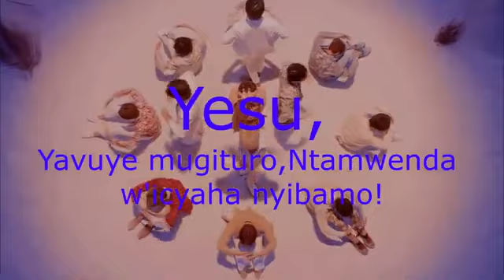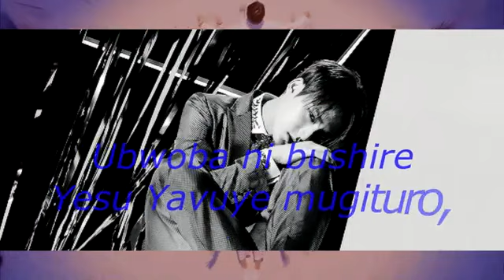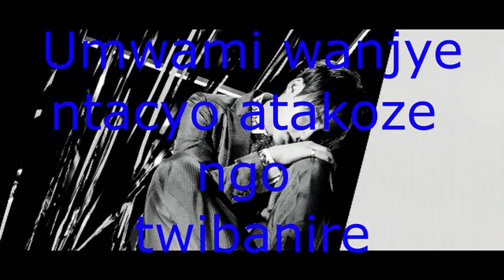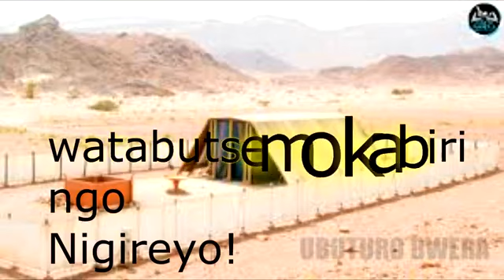Ubwoba ni bushire by group Inyenyeri z'Ijuru official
GROUP INYENYERI Z'IJURU OFFICIAL.

Hari igitekerezo cq inyungunzanizi kundirimbo, hari gahunda ushaka yindi mushobora kutwandikira.

Mwese Ikaze!